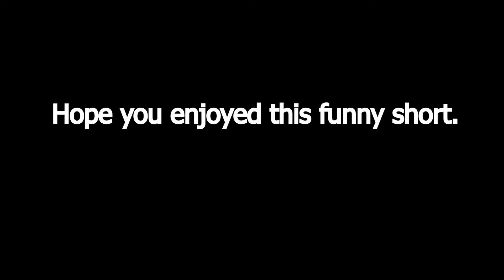Winter Wonderland 2017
Shoveling snow is some back breaking work.